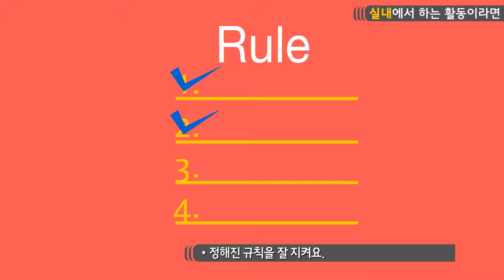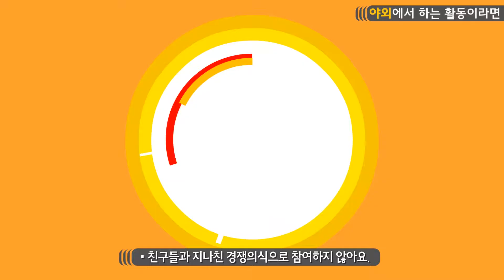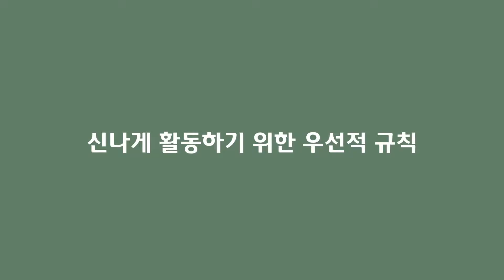안전하게! 신나게! 청소년 활동 안전수칙 (기본 준수사항)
대한민국의 꿈나무인 청소년.
청소년이 꿈과 끼를 마음껏 펼치고 무한한 가능성을 실현할 수 있도록 청소년활동 프로그램은 점점 다양해지고 있습니다.
청소년활동이 다양해지고 활동에 참여하는 청소년이 늘어날 수록 안전에 대한 관심은 더 높아지고 중요성은 더 커지는데요.
안전하면서도 재미있고 신나게 활동하려면 무엇보다도 주의사항을 잘 지켜야겠죠.
자, 그럼 어떤 것들을 주의해야 하는지 자세히 알아볼까요.

안전하게 활동을 즐기려면 다음의 주의사항을 잘 지켜야합니다.
실내에서 하는 활동이면 안전할까요? 그렇지 않습니다.
책상, 의자 등 주변 사물에 부딛혀 다칠 수 있으니 뛰거나 장난치지 말고 규칙을 잘 지킵니다.
비상구 위치는 미리미리 확인, 대피 방법도 알아두세요.
친구와 다툼이 발생했나요? 몸이 아프거나 불편한가요? 그럼 혼자 해결하려 하지말고 주위에 도움을 요청하세요.
맑은 하늘, 가슴이 뻥 뚫리는 넓은 들판. 야외에 나오면 정말정말 신나죠?
하지만 들뜬 마음 때문에 사고가 일어날 수 있습니다.
야외활동을 가기 전에는 먼저 기상예보를 꼭 확인합니다.
활동하기 편한 복장으로 입고 기상변화에 대비할 수 있는 용품을 준비합니다.
만약 필요한 안전장비가 있다면 확인 후 착용합니다.
안전교육은 집중해서 듣습니다.
활동 전 준비운동은 충분히, 활동 중 몸에 이상을 느끼면 도움을 요청하고 활동 후에는 스트레칭으로 마무리.
함부로 신발을 벗거나 위험표시 구역으로 들어가선 안되겠죠.
지나친 경쟁의식은 금물. 길을 잃었을 땐 원래 지점으로 돌아가고 만약 모르겠으면 제자리에서 움직이지 말고 구조를 기다립니다.

즐겁고 신나는 청소년 활동.
그러나 언제 어디서 돌발사고가 발생할지 알 수 없기 때문에 대처방법을 잘 알고 있어야 합니다.
활동을 하다가 친구가 다치면 어떻게 해야 할까요?
먼저, 선생님께 알려야 합니다.
선생님이 응급처치를 하는 동안 다른 친구들은 선생님의 안내에 따라 행동합니다.
활동을 멈추고 다른 안내사항이 있을 때까지 차분히 기다립니다.
이 때 장난치거나 돌발행동을 하면 안되겠죠.
만약 활동 중 내가 다쳤다면 선생님께 알리고 움직이기 어려운 경우에는 자리에서 도움을 요청합니다.
겉으로 잘 드러나지 않는 상처라고 안심해선 안됩니다.
삐거나 골절인 경우 심각한 후유증이 올 수 있답니다.
긴급환자가 발생하면 어떻게 하죠?
긴급환자란 숨을 쉬지 않거나 출혈이 심한 경우 등 신속하게 처치하지 않으면 생명이 위급한 환자입니다.
이런 경우 선생님께 빨리 알리고 모든 활동을 중지하고 자기자리에서 대기합니다.
놀라서 소리치거나 다친 친구에게 몰려들거나 당황해서 우왕좌왕하면 안돼요.
침착하게 대응해야 환자를 도울 수 있습니다.
이런! 불이 났나봐요.
이럴 땐 선생님의 안내에 따라 질서있게 대피합니다.
만약 연기가 차오른다면 자세를 낮추고 젖은 수건으로 코와 입을 막고 신속하게 이동합니다.
엘리베이터는 위험해요! 계단을 이용하세요.
휴식시간에도 안전을 잊어서는 안됩니다.
규칙을 지키고 절대 뛰지 않습니다.
이동할 때도 항상 질서를 지켜야합니다.
우루루 몰려가다 넘어지는 경우 자칫 큰 사고가 일어날 수 있으니까요.
또, 화장실에서는 장난치지 않기. 바닥이 미끄러워 다칠 수 있습니다.

친구들과 함께하는 즐거운 활동.
더 신나게 참여하려면 꼭 기억해야 할 것이 있습니다.
나와 내 친구 모두 소중한 존재임을 인정하고 서로의 의견을 존중합니다.
함부로 다른 사람의 외모나 이름을 비하하거나 놀려서도 안돼요.
상대의 모습이나 이야기를 함부로 찍거나 인터넷 등에 올리지 않습니다.
만약 신체접촉 등으로 불쾌감이 느껴지면 거부의사를 명확히 표현하고 피해 사실이 있을 때는 바로 선생님께 알립니다.
사고가 나지 않기 위해서는 나의 불편한 점을 모두가 함께 공유하는 것이 가장 중요합니다.
그건 나의 안전뿐만 아니라 우리 모두의 안전을 위해서니까요.